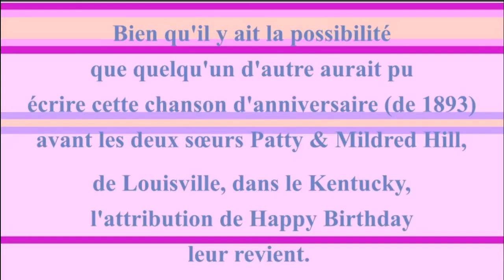2 CHANSONS 🎂 JOYEUX ANNIVERSAIRE Andréa 🎈- Version Années 80 -